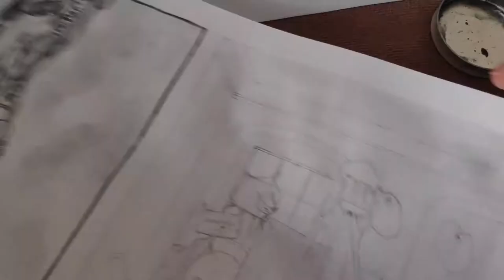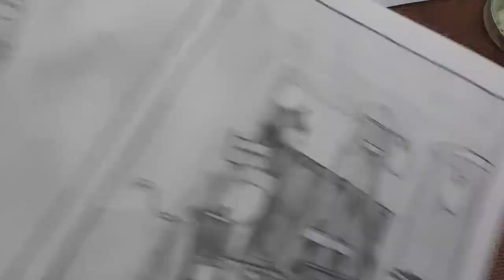New picture (Sunday sketch) | Viarco ArtGraf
...hello nice to see you again

Materials used:
• sable paintbrush (Weber Mesuem Topaz 1/4 flat)
• mixed media paper (Fabriano 160gsm)

Music
Divider by Chris Zabriskie